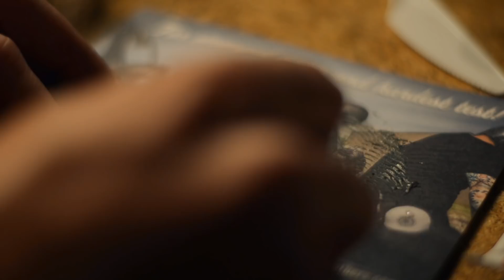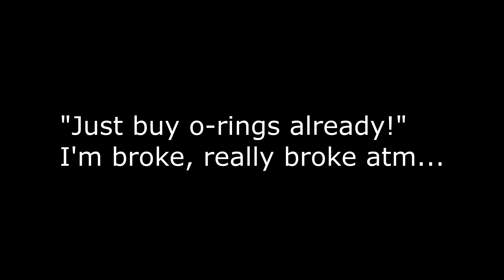The Most Powerful Two Stroke Ever - Are you Reedy?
Testing thinner reeds in isolation, printer trouble, grinding a new piston ring ++

This is the road to the most powerful two stroke (relative to cc) ever. Aiming for 30+hp from 50cc.
Lofty goal!
Here's a few key points:
- 100% bore width single exhaust port, no bridges, non. This leads to unrivaled blowdown specific time area.
- What should be excellent transfer duct geometry, large radius on inner walls to minimize flow separation, constant side wall angles for control, large duct volume for gentle "delivery"
- Valveless tuned length intake with nitromethanol injection, aimed at the transfer inlets.
- Ridiculous crankcase volume, no piston pumping here, it's all about resonance!
- Tuned pipe, tuned crankcase, tuned intake, tuned everything, resonance!

To be able to run such an monstrosity of an exhaust port without instant catastrophic failure there's a special two-piece piston with a retained piston ring(thanks Mark Atkinson). It has no holes in the skirt either, no short circuiting between the transfers and the exhaust.

I've designed the whole thing from scratch.
3D printed, cast(lost PLA), and "Nikasil" plated the cylinder myself in my garage. Designed the case and pipe for it. I've received lots of help from the community with things I haven't been able to do myself(lack of machinery and/or skill)
Especially machining, until recently I didn't even own a lathe.
Thank you guys, you're the best!

I've designed and built a landspeed bike for the engine, plan is to set a new class record at Bonneville.

Thanks for following the adventure, and fear not, I've already got plans for the next project - Symmetric transfers, four exhaust ports, two rotary valves(but not where you think they'll be), forced induction, no need for expansion chamber(!) ++
Many years of two stroke madness up ahead!

Easy is not worth anything